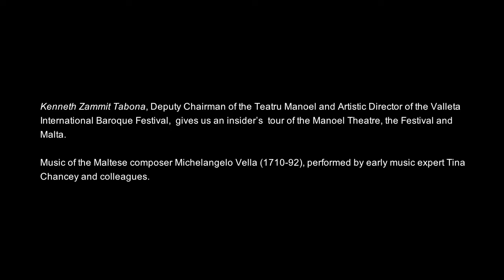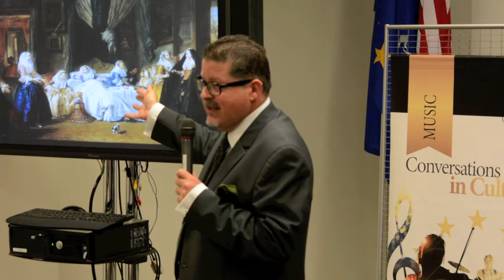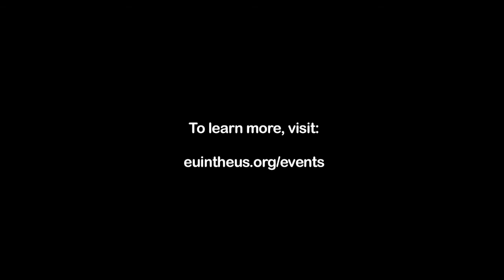Conversations in Culture: Malta: A Baroque Festival for a Baroque Island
It is a well-known fact that a country's cuisine is defined by its geographical location and Latvia is not an exception. The Mediterranean sun and the chilly winds of the Baltic Sea impact on people's lives differently of which food is an essential part. Lesser-known Latvian cuisine offers an array of local dishes that would impress the most expert gourmands. Renowned Latvian chef Mārtins Rītins gives a magnificent cooking demonstration during this Conversations in Culture event.